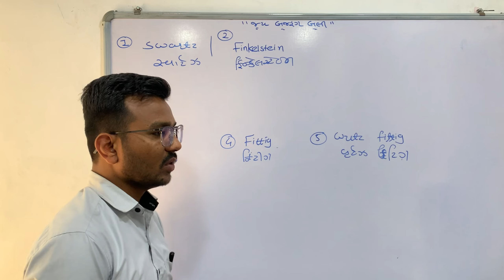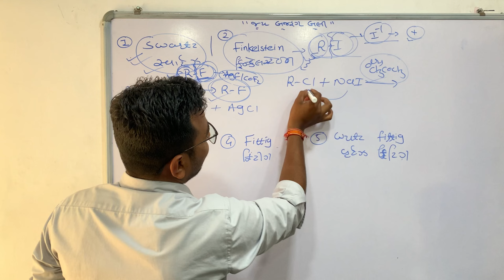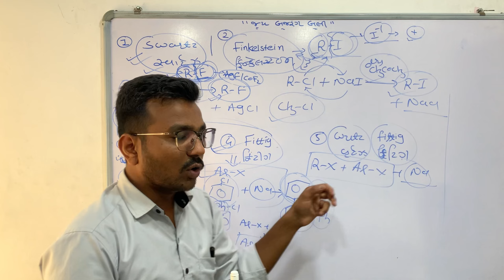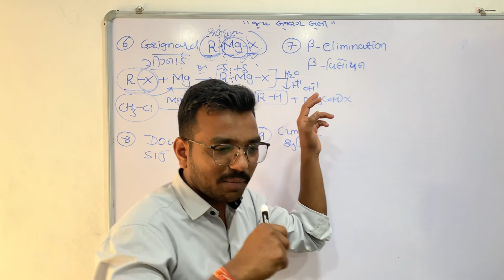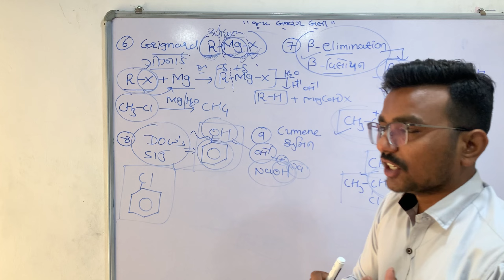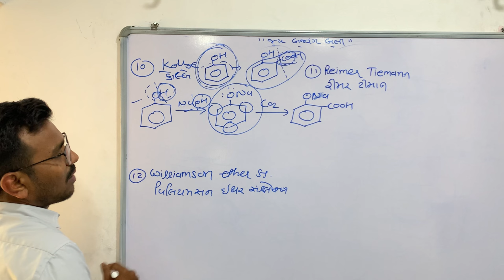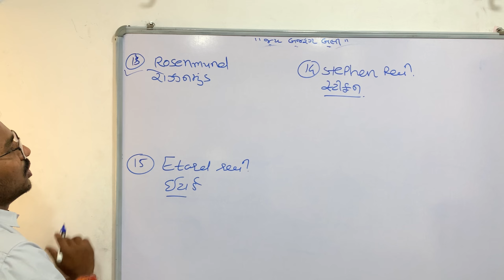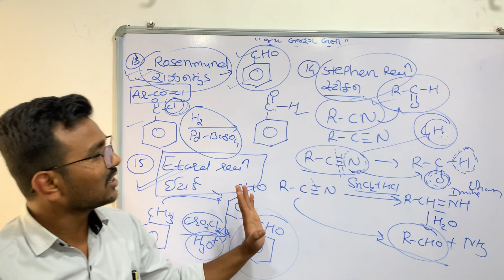||MOST IMP NAMING REACTION||CLASS 12 SCIENCE CHEMISTRY||MOST IMP REACTION FOR CLASS 12